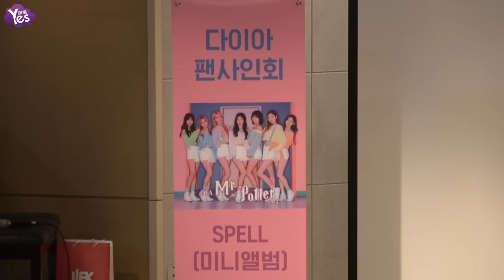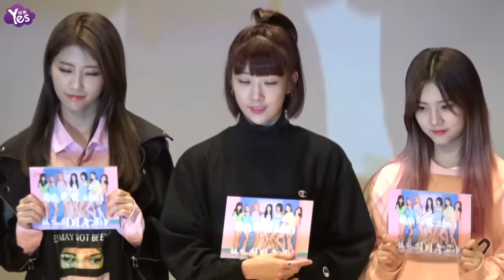【3年前】DIA青春可愛現身簽名會 親切打招呼聊天電翻粉絲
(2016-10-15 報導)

女團DIA 14日晚間在首爾木洞舉辦簽名會，吸引不少男性粉絲到場支援七人穿著休閒現身 青春可愛，簽名期間有空檔也不停和粉絲打招呼聊天，讓粉絲們心花朵朵開。